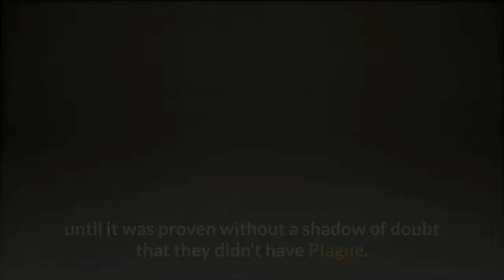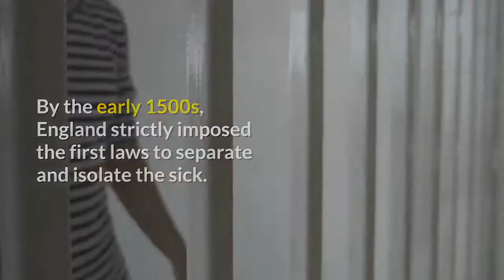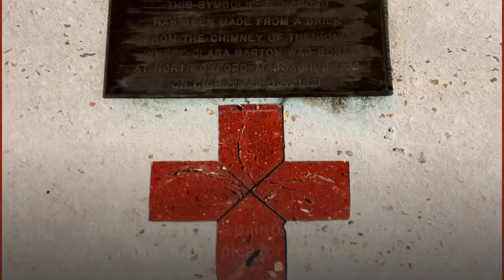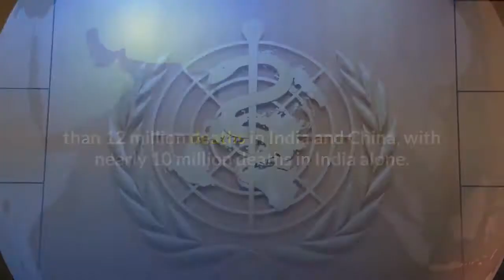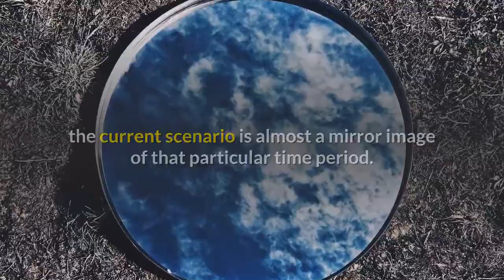The Origin of Quarantine Procedure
Quarantine is a word that we have been hearing a lot since the outbreak of the Coronavirus. In this video, I am going to explain how this method to fight epidemics came about and which was the first disease stopped in its track by adapting this procedure.